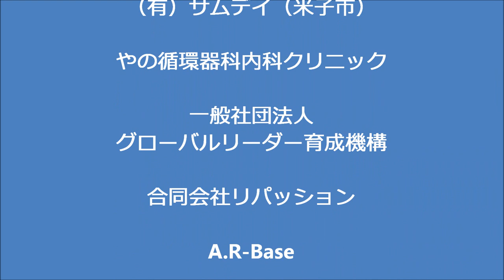金尾よしろうの音楽魂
かわさきＦＭラジオ番組　毎週金曜日お昼12：00～13：00「生放送中の金尾よしろうの音楽魂」　の再放送分。
出演金尾よしろう・松下年見・櫻田武（ギターサポート）
金魂KINDAMA編。
M1　陽のあたる坂道　　　　　金尾よしろう
M2　Drinkin' in the rain　　　　金尾よしろう
M3　筑豊ブルース　　　　　　金尾よしろう
M4　春吉コールガール　　　　金尾よしろう
M5　チャルメラ蕎麦屋　　　　松下年見
M6　昭和通り~Walking on the street     金尾よしろう